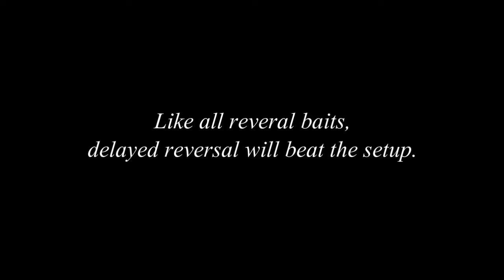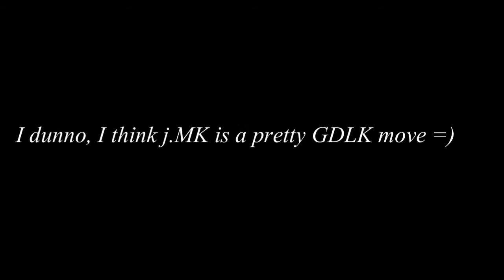Video for Mingo 2: For The Sake of Argument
So apparently my first proof video that Ibuki's j.MK was amazing was shot down -_-;  So here's another one with specific request by Mingo to have it work on Deejay and El Fuerte =)